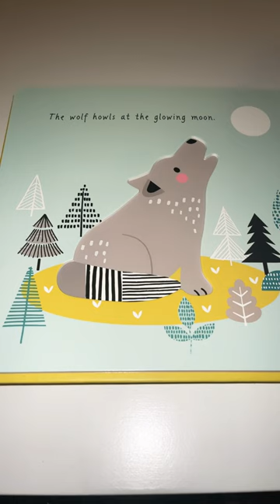Animals In The Forest with Adorable Animals to Touch and Discover Read Aloud Book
What is that noise over there? Could it be the wolves howling at the night sky or the birds singing their delightful tunes? It’s time to wander through the forest and meet all the amazing animals that live there!

Watch the fox hunting for something to eat, join in with the singing birds and uncover the manyother charming animals that live in the forest, all in this colorful, interactive board book. While little ones marvel at our different forest friends, the rhyming text makes this the ideal book for helping toddlers identify names and find their first words. With raised elements on the page for curious fingers to follow and plenty of bright colors and fun patterns to point to, this is the perfect hands-on introduction to forest life that children and adults alike will enjoy!